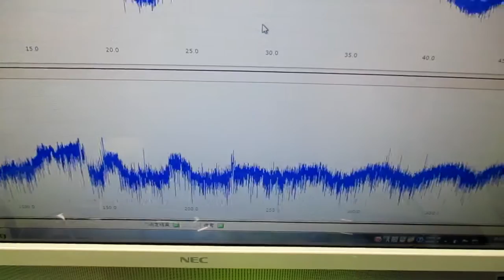非線形振動現象をコントロールする超音波発振制御技術